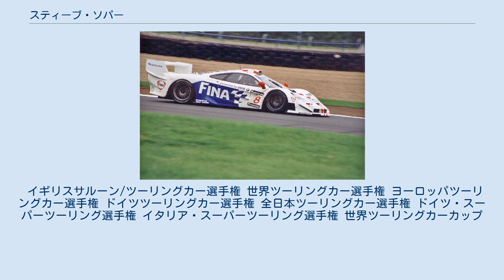スティーブ・ソパー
スティーブ・ソパー（Steve Soper、1951年9月27日 - ）は、イギリスのレーシングドライバー。
 1982年にデビューし、イギリスツーリングカー選手権（BTCC）に参戦。
シリーズ3位を獲得した。
また翌年からは、ル・マン24時間レースにも参戦し、クラス2位を獲得している。
その後もBTCCにも継続参戦し、1992年にはチームメイトのティム・ハーベイのチャンピオン獲得に貢献し、翌1993年もハーベイに代わり新しいチームメイトになったヨアヒム・ヴィンケルホックに次ぐシリーズ2位となる。
 ソパーはこの間ニュルブルクリンク24時間レースやスパ・フランコルシャン24時間レースにも出場し、ニュルでは1987年に総合優勝し、スパでは1992年と1995年の2度の総合優勝を獲得した。
 1994年からは、BMWシュニッアーチームから全日本ツーリングカー選手権に出場し、関谷正徳、トム・クリステンセンとチャンピオン争いを展開し、5勝したものの惜しくもシリーズ3位となった。
翌年も最終戦まで関谷とチャンピオン争いの末、3勝を上げてシリーズチャンピオンを獲得した。
 1996年からは再びヨーロッパに戻り、ドイツ・スーパーツーリング選手権（STWカップ）に参戦。
アウディのエマニュエル・ピロに次ぐシリーズ2位を獲得している。
その後もFIA GT選手権などでも活躍し、好成績を残している。
 イギリスサルーン/ツーリングカー選手権 世界ツーリングカー選手権 ヨーロッパツーリングカー選手権 ドイツツーリングカー選手権 全日本ツーリングカー選手権 ドイツ・スーパーツーリング選手権 イタリア・スーパーツーリング選手権 世界ツーリングカーカップ